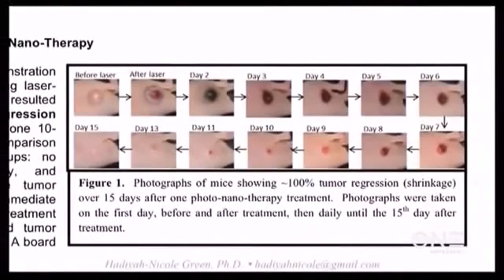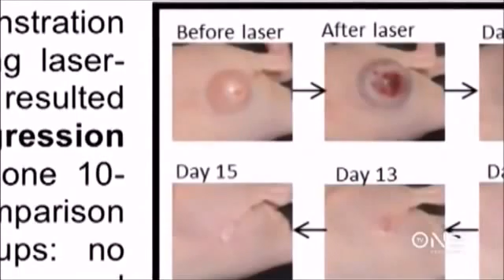"Curing Cancer" Dr. Hadiyah Green interviews with Roland Martin, TVOne (new donation information)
Dr. Hadiyah-Nicole Green interviews with Roland Martin on TVOne.  This interview has had more than 14 million views on Facebook.

For more information and to donate, visit the new website WeAreOraLee.org to support Dr. Hadiyah-Nicole Green in her efforts to translate these cancer treatments out of the laboratory into hospitals.  Our goal is to rally 300,000 people to donate at least $100 or $10/month.  We also welcome all corporate sponsors, employee matching programs, partnerships and philanthropic gifts.  All donations made via the Ora Lee Smith Cancer Research Foundation, a 501(c)(3) non-profit, directly benefit this humanitarian cause.